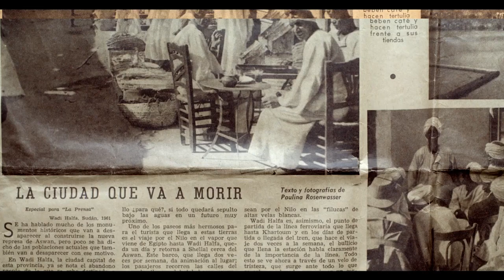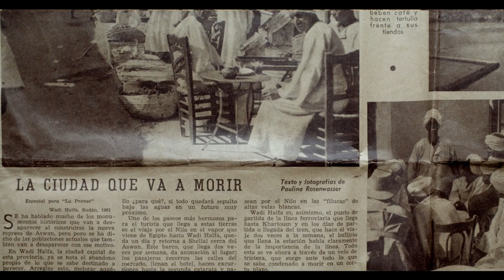De la Nubia a La Plata / Color: Gorky Films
Productora: Ricardo Preve Films, Esto del Cine y Sudan Film Factory
Dirección y Guion: Ricardo Preve
Productor Ejecutivo: Sergio Albertoni
Montaje: Gustavo Despouy
Fotografía: Leonardo Val
Postproducción: Fernando Iguacel
Color: Roberto Zambrino